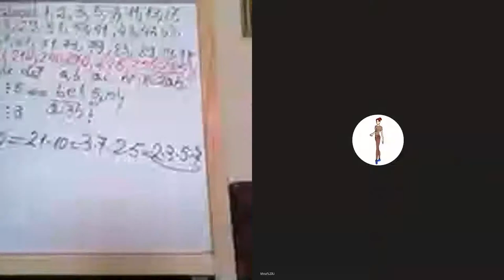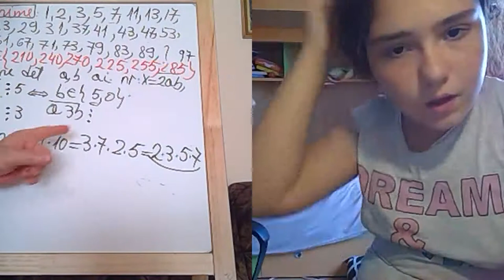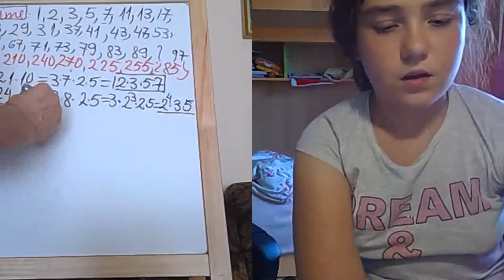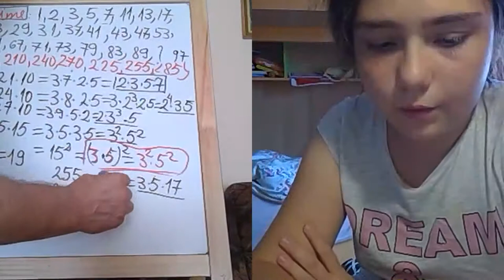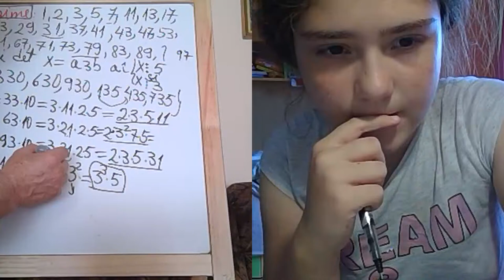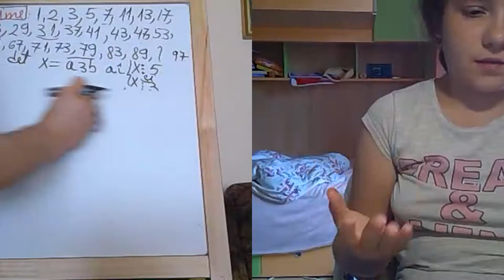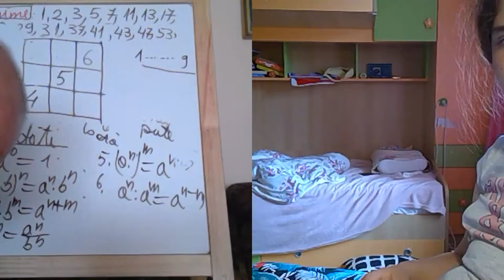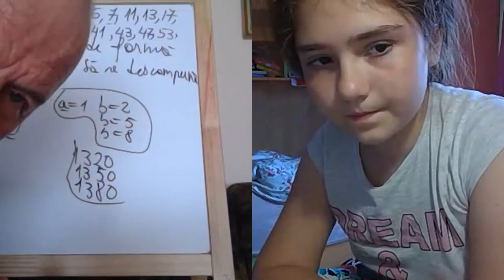Lectia 1878 - Clasa 4 - Maria - Numere prime, Divizibilitate - Introducem Puterile